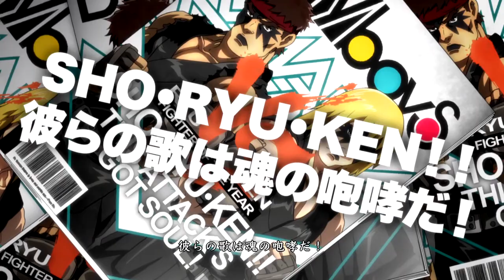ポゐづン!ヅン!づン! - ウルトラストリートファイターIV / ULTRA STREET FIGHTER IV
ウル4(PS3)が期間限定で687円！(77%OFF)

2014年8月7日発売 - PlayStation3

2014年8月7日発売 - XBOX360